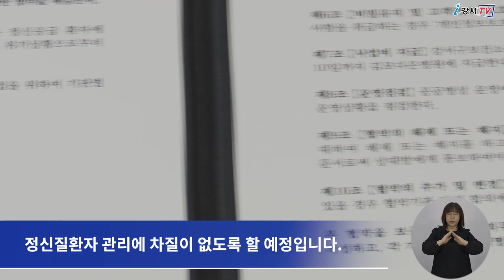[CC] 24시간 365일, 정신응급 환자 걱정없어요!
정신과적 응급입원은 매년 지속적으로 증가하고 있지만,
야간이나 휴일에 입원이 가능한
정신의료기관은 매우 부족한 상황인데요.

이에 강서구가 전국 자치구 최초로
정신응급 환자에 대해 바로 대처할 수 있는
‘24시간 정신응급 공공병상 운영 사업’을
3월부터 본격 시작합니다.

지난 15일 강서구정신건강복지센터 회의실에서
강서구보건소와 김포다은병원, 강서경찰서와 강서소방서 등
4개 기관이 모인 가운데
‘24시간 정신응급 공공병상 운영 사업’ 업무협약이 체결됐습니다.

협약에 따라 4개 기관은 앞으로
자해나 타해 위험이 있는 정신응급 환자에 대해
24시간 진료와 입원이 가능하도록 ‘정신과적 응급대응체계’를 구축해
정신질환자 관리에 차질이 없도록 할 예정입니다.

인터뷰) 강서구보건소 건강관리과장 조순옥
우리 강서구는 정신건강 위기대응체계 구축을 견고히 할 필요가 있어
지난해 11월 관련 조례를 제정했으며 이에 필요한 예산도 확보했습니다.
이 사업을 통해 구민들의 정신건강과 안전이 확보되길 기대하며
원활한 사업추진을 위해 협력기관은 물론
지역사회의 많은 관심과 협조 부탁드립니다.

한편 강서구는 이번 사업으로
정신응급환자의 신속하고 효율적인 보호와 치료가 가능해져
구민들의 정신건강증진과 안전이 확보될 것으로 기대하고 있습니다.

 - 검수 : 이명준